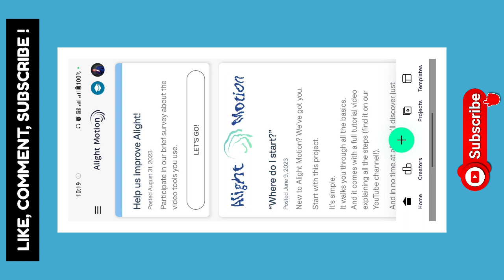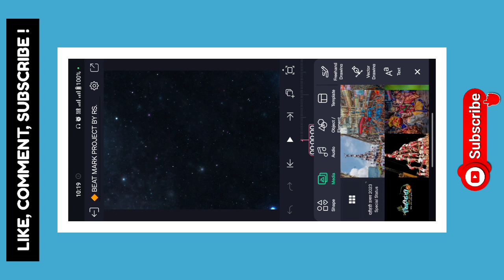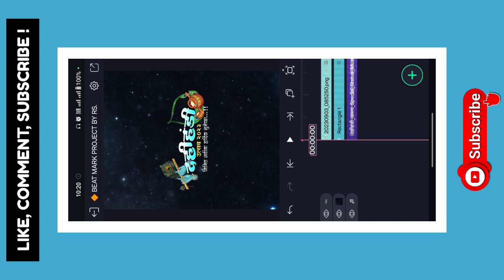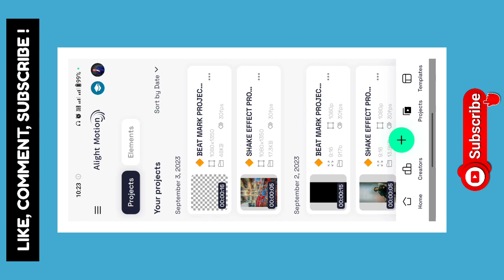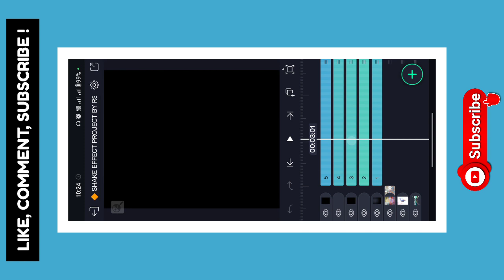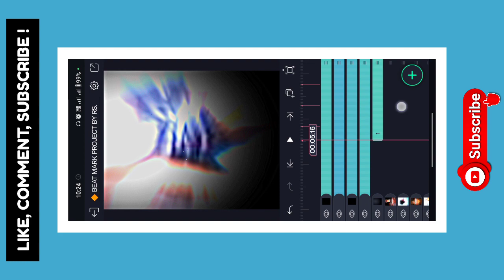🤩 दहीहंडी उत्सव 2023 💥 Special Status Editing 👑 | Dahihandi Video Editing Alight Motion 🔥| rs 🙌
✴️ Has Tags : -